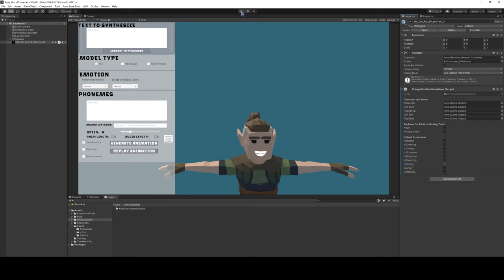Kid Enhancement Toolkit Feature Release 1.03 - Eyebrow Update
1.03 Feature Update of KETK includes Eyebrow support for those Dialog Animation creations!

Changelog!
-FIX "W" Sound was not registering, it now works
-ADD A new Phoneme dictionary button to help edit better
-ADD audio and clip length to better match them up
-ADD Detect your character automatically for testing
-ADD new booleans for default emotion to make default angry or crying character

🕐Timestamps
0:00 - Intro
0:16 - Demo of Eyebrows
0:28 - Pause Expressions (1.02)
0:45 - Eyebrow Expressions
1:24 - Animation/Audio Length Texts
1:38 - Show Phoneme Box
2:11 - Auto Grab Main Character
2:34 - Change Emotion Standalone
3:18 - Outro

💻Assets Used
🎤 Replica Studios for the Voice Clip - Click here to sign up

🎵 Music
We Can hear You Big Eyes by 129ers